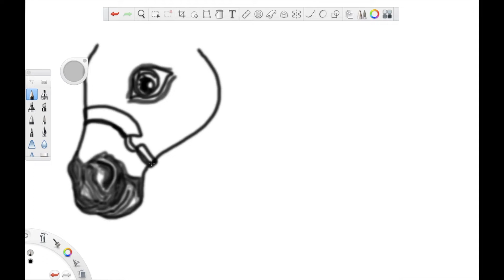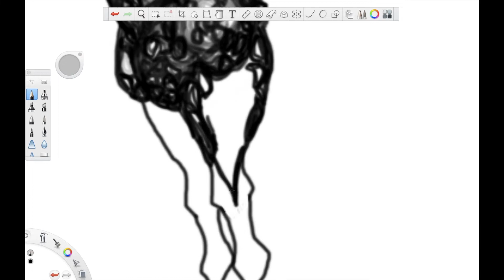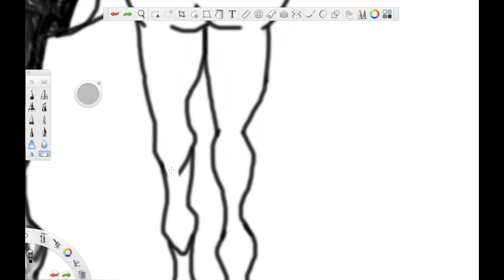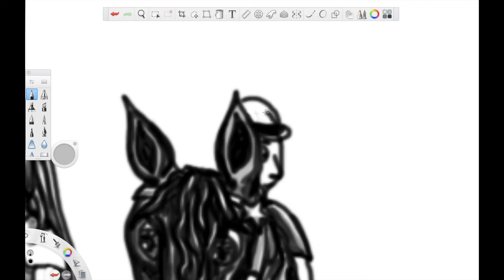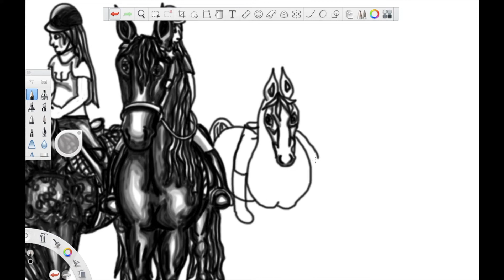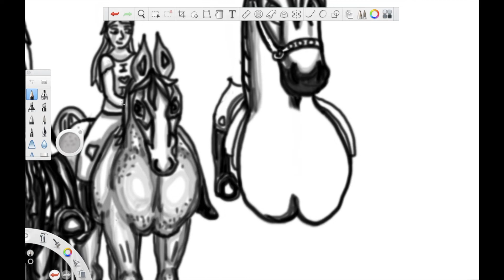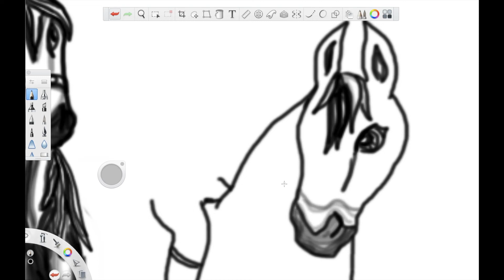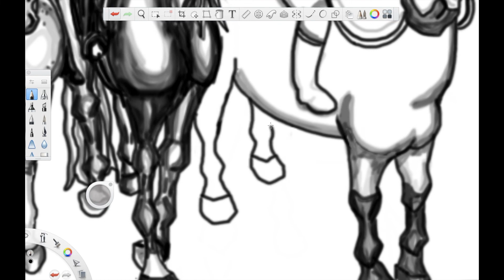Speed Drawing: Old Friends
Yesterday I felt like drawing something, and in the end decided to refer to an old SSO screenshot taken five years ago. The picture features me and four of my closest friends at the time, and I remember how much fun we had that day with us all being online together. I spent almost five hours on this drawing, using the program Autodesk SketchBook, which is why the video has turned out so long. I hope you enjoy it anyway, and I thought this theme of friendship was fitting for Galentines day earlier in the week!
Thanks to the following for the use of their music in this video:
Eletrosamba by Quincas Moreira
Drops in Time by JAde Wii
Sky Skating by Geographer

Video edited with iMovie and recorded with QuickTime Player